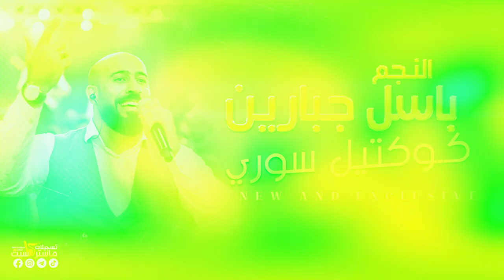سوريات ناريه | صاح العراق ينادي وينك صدام - انا شيخ - احنا بليل يرهب - انا بعتهم النجم باسل جبارين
تسـجيلات مـاستـر كاسيت الأول في البـلاد
للحجز والاستفسار
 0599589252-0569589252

باسل جبارين لا هي كبيرة ولا انا شايف حالي,